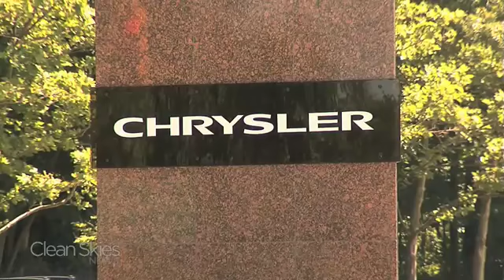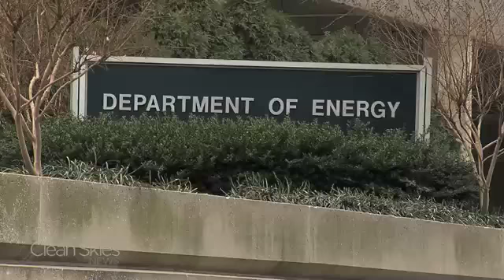Chrysler Restructures Electric Vehicle Plan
Originally wanting to electrify entire vehicle fleet, Chrysler now is scrapping the ENVI project, without one electric vehicle on the road. This could hurt companies in the U.S. making lithium-ion batteries and other products for electric vehicles.  Clean Skies News' Lee Patrick Sullivan reports.